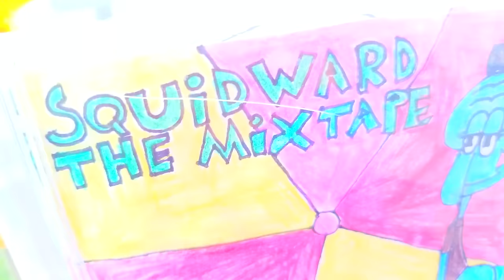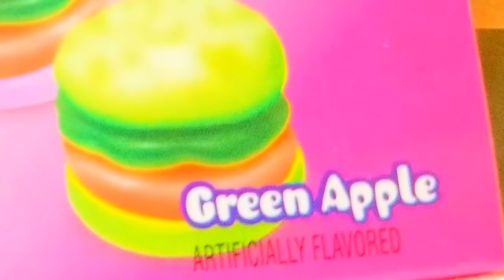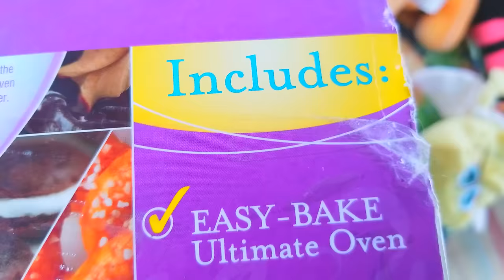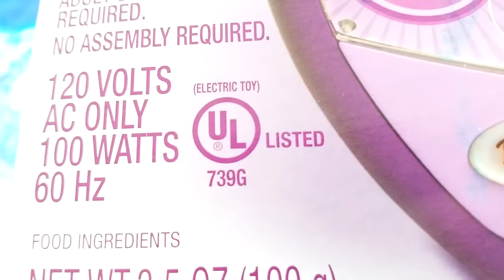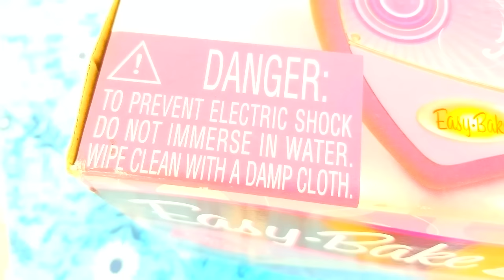SpongeBob Squarepants PRETTY PATTIES Commercial at the KRUSTY KRAB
HEY SPONGEBOB WANT ANOTHER KRABBY PATTY? No cuz we got PRETTY PATTIES ( KRUSTY KRAB COMMERCIAL- KRABBY PATTIES) ( GONE WRONG IN DA H00D)